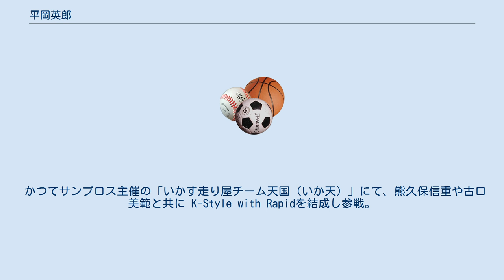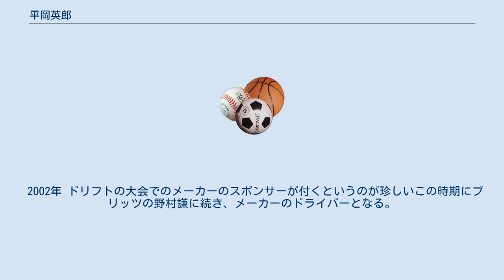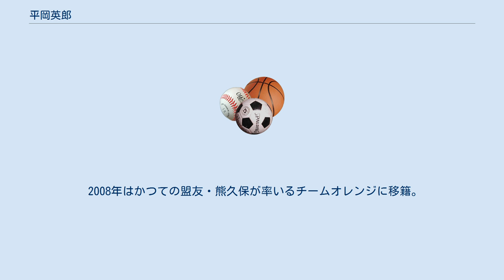平岡英郎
平岡 英郎（ひらおか ひでお、1971年4月30日 - ）は、栃木県宇都宮市出身のD1ドライバー。
 1992年 筑波サーキットにて開催された、CARBOYドリコンGP第3戦 チームRapidとして平岡・米津ペアにて出場。
グループ交際クラスにて優勝を果たす。
 1996年にも同じく筑波サーキットにて開催された、CARBOYドリコンGP チームRapidとして平岡・米津ペアにて出場。
 かつてサンプロス主催の「いかす走り屋チーム天国（いか天）」にて、熊久保信重や古口美範と共に K-Style with Rapidを結成し参戦。
団体戦優勝を果たしている。
 福島県二本松市の熊久保信重が経営していたcar shop K-STYLEの店長として数年間従事。
その頃から始まったD1グランプリに初戦より参戦。
 2001年 D1GP Rd.4 エビス南戦にて、上野高広と壮絶な追走を決勝戦で行い、準優勝を果たす。
 2002年 ドリフトの大会でのメーカーのスポンサーが付くというのが珍しいこの時期にブリッツの野村謙に続き、メーカーのドライバーとなる。
チームトラスト チェイサー（JZX100）にてD1参戦。
 しかし、戦績は伴わず、2003年にシルビア(S15)に変更するも入賞すらままならなかった。
 2004年 チームDRoo-Pに移籍し、トレノ（AE86）にてD1参戦。
 2005年 チームDRoo-P Z33にてD1参戦。
他チームのフェアレディZがターボエンジンで参戦する中、NAエンジンで奮闘した。
 2006年 チーム ワイズスクエア S15シルビアにてD1参戦。
D1史上初の鈴鹿サーキット開催の時、初優勝を果たす。
 2008年はかつての盟友・熊久保が率いるチームオレンジに移籍。
熊久保のチャンピオンマシン、GDBインプレッサでシーズンを戦った。
 D1グランプリを脱退した土屋圭市と稲田大二郎が立ち上げた The Drift Muscle に立ち上げ初戦より参戦。
好成績を残している。